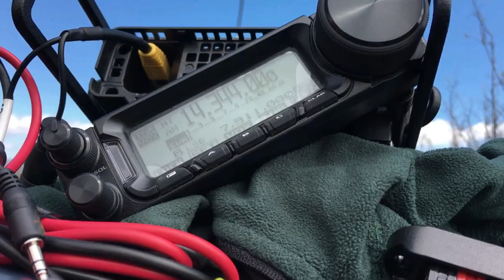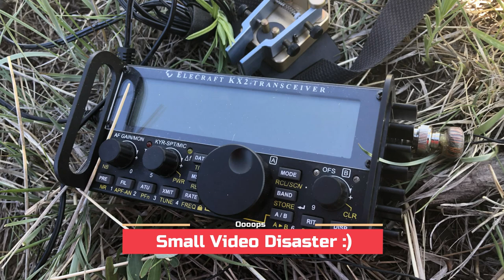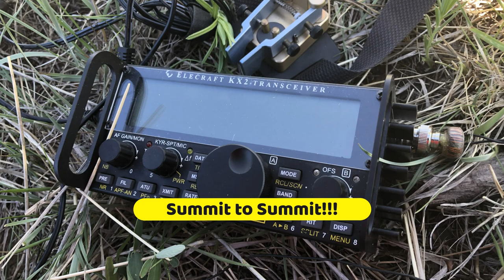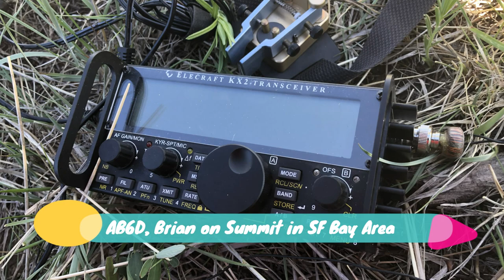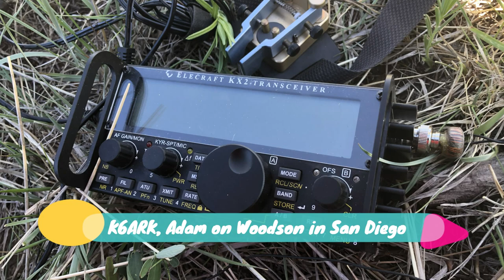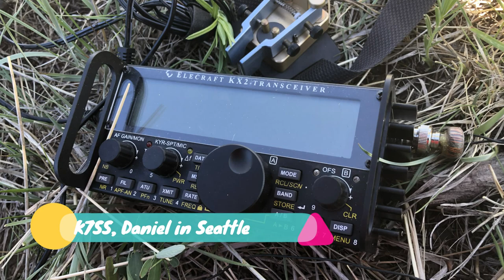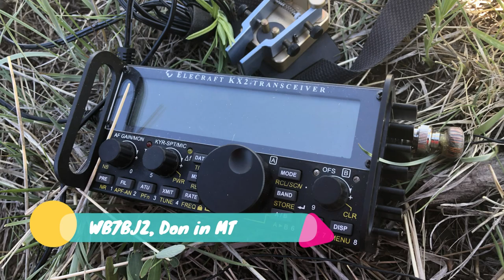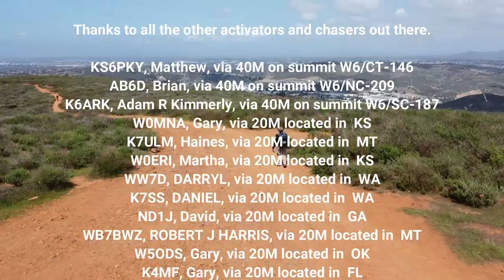2021 Denk Mountain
Follow the Ham Ninja, as he sets out to test some new gear for his Summits On The Air Videos.  Dog, hiking, radio and a beautiful day.
This may not be the best of my VLOGS, but sometimes you can't help it when you loose a clip.